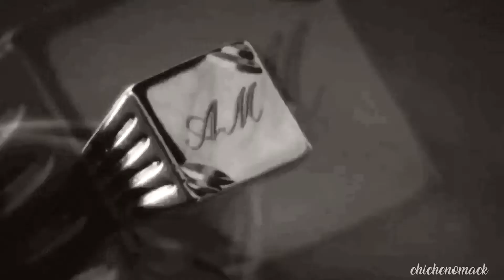Ronnie Mitchell { Sam Womack } - Dangerous Woman